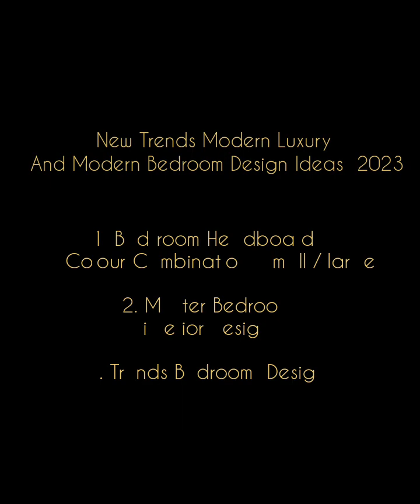New Luxury Bedroom Design Ideas 2023| Luxury Home Decro Trends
Latest Luxury Bedroom design ideas and Modern luxury bedroom decorating ideas and Furniture,
best Luxury Bedroom design trends 2023, luxurious home decro and luxury interior design bedroom decor trends,140+ Top Wooden Bed Design At Low cost, Top 10 Latest Wooden Bed Designs 2020 Modern Bed Design Ideas |Bedroom Bed Furniture Designs.
latest bedroom design 2023, hydraulic bed design,  luxury bed design,  latest wooden bed design 2023, wooden bef design photo gallery, latest bedroom design 2022, new trends bed design,
new stylish bef design,new modern bed design 2023, latest wooden bed design 2023,luxury bedroom interior| modern bedroom design 2023,

Music Credits Music: Humsafar
Musician: ASHUTOSH

Musician: @iksonmusic

for any queries please use the comments box

If you find any of your Copyrighted material in this video please leave Us a message so we can resolve the issue Thanks you

Smart kitchen,
kitchen storage,
kitchen Gadget,
kitchen tools,
Space saving kitchen Organizer,
Amazon kitchen,
Household Items,
kitchen Organizer,
Amazon Racks &Shelves,
kitchen remodel ideas,
kitchen Organization,
space saving kitchen Organization ideas,
space saving ideas,
space saving ideas for kitchen,
cheap kitchen organization Ideas,
small kitchen,
kitchen organizing ideas,
kitchen space saving ideas 2023,